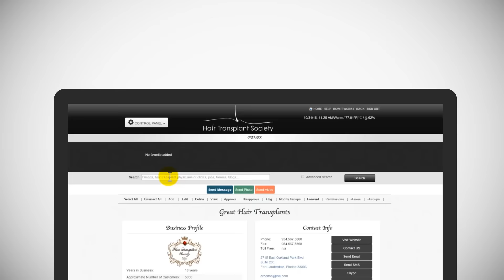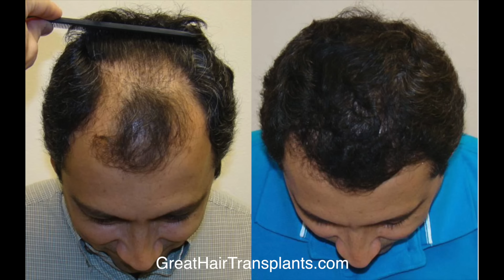Dr. Brett Bolton Patient Tony Testimonial Video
Hair restoration surgeon Dr. Brett Bolton performs his MaxHarvest™ hair transplant procedure with amazing hair surgery results. This hair implant has changed this patients life for the better.